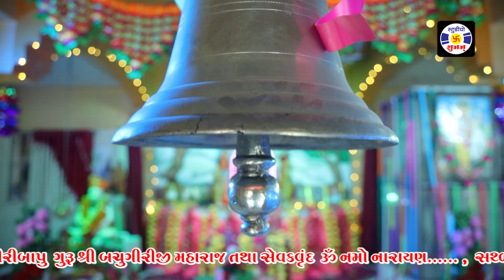Halo Jaye Bavaliya ni Hatadiye , Santvani , Grupurnima , Dasnam Juna Akhada , Junagadh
Halo Jaye Bavaliya ni Hatadiye , Santvani , Gurupurnima , Budhgiribapu , Dashnam Juna Akhada , Junagadh

@Shubham Films

Video - Editing : Studio Shubham, Kalavad & Jamnagar,